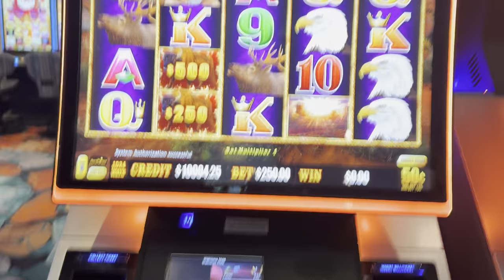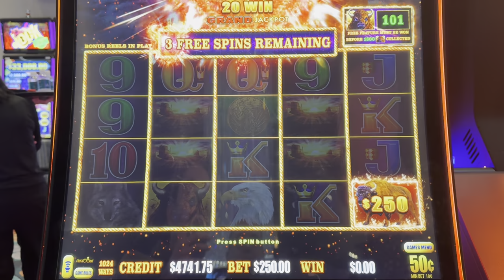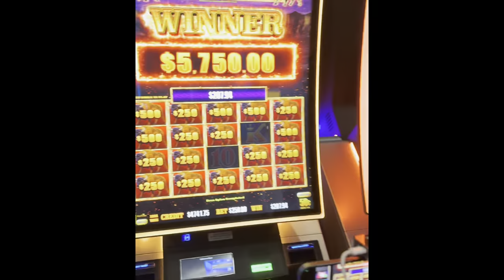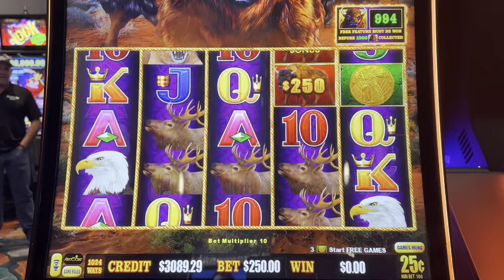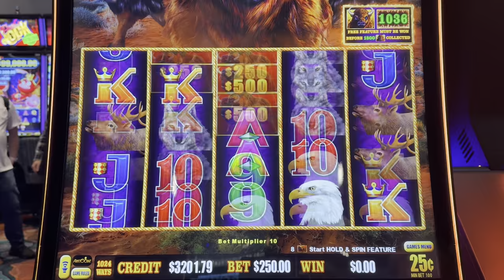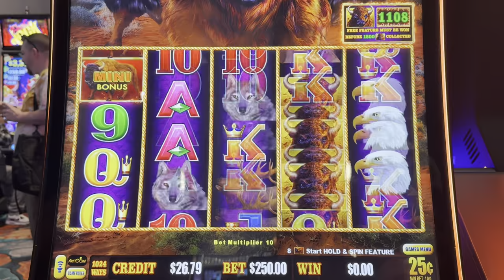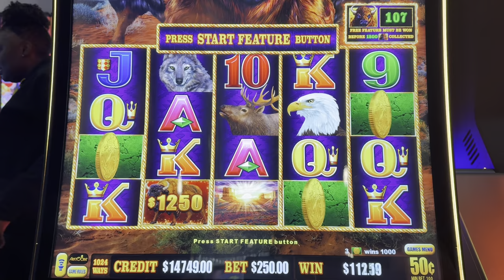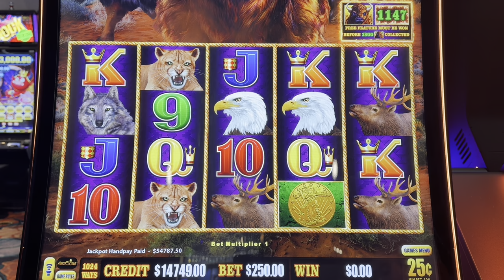Dumb Gambler Makes $50,000 Mistake